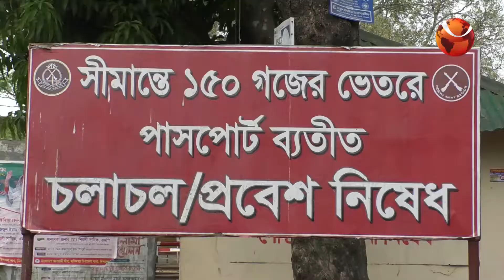হিলি ইমিগ্রেশন চেকপোষ্ট দিয়ে ভারত থেকে যাত্রী আসা চালু থাকলেও বহিগর্মন শুরু হয়নি | Channel 24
হিলি ইমিগ্রেশন চেকপোষ্ট দিয়ে ভারত থেকে যাত্রী আসা চালু থাকলেও ভারত যাত্রী গ্রহন না করায় এখনো এই পথ দিয়ে যাত্রী বহিগর্মন শুরু হয়নি

»» Office Address:
Bangladesh.